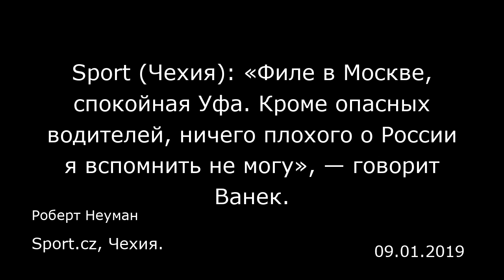Sport (Чехия): «Филе в Москве, спокойная Уфа. Кроме опасных водителей, ничего плохого о России я всп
Sport (Чехия): «Филе в Москве, спокойная Уфа. Кроме опасных водителей, ничего плохого о России я вспомнить не могу», — говорит Ванек.
Sport.cz, Чехия.
Роберт Неуман
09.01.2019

Ондржей Ванек провел три сезона в Уфе и покинул ее досрочно. Тем не менее чешский футболист хотел бы снова вернуться в Россию 29-летний полузащитник, который со среды тренируется с командой Брно второй лиги, отзывается об этой стране с теплотой. Единственное, что ему не понравилось, — это безумные водители и извилистые дороги.  Sport.cz: Жаль ли Вам, что Вы больше не играете за Уфу?  Ондржей Ванек: Я рад, что мне пошли навстречу и преждевременно расторгли контракт. Я не видел для себя возможностей играть. Я только тренировался, и тренер не допускал меня к игре. Но это футбол. Сегодня ты тут, а завтра, может, за тысячу километров где-то еще. — Как Вы оцениваете три сезона в Уфе?  — Первые два года были отличными. Мы завершали сезоны в верхней части таблицы и даже играли отборочные игры в Европейскую лигу. Мы выбыли только в плей-офф.  — Когда произошел перелом?  — С уходом тренера Семака, который перешел в петербургский «Зенит». И клуб с ним тут же выиграл первенство. Адекватной замены этому тренеру не нашлось. Не знаю, почему мне не давали шанса. Я спрашивал нового тренера, но он не мог мне ответить. Летом пришли молодые, дешевые игроки. По-видимому, клуб хочет изменить состав команды. Но Россия остается приоритетом для меня. Я хотел бы туда вернуться.  — У Вас родилась симпатия к этой стране?  — Должен сказать, да. Я выучил язык. Парни по характеру были похожи на нас, чехов. Есть города, в которых можно нормально жить, такие как, например, Уфа. Одна из немногих вещей, котора...